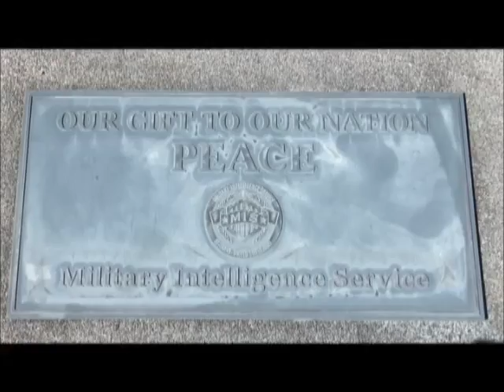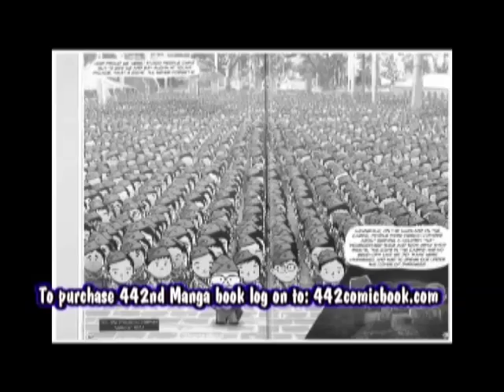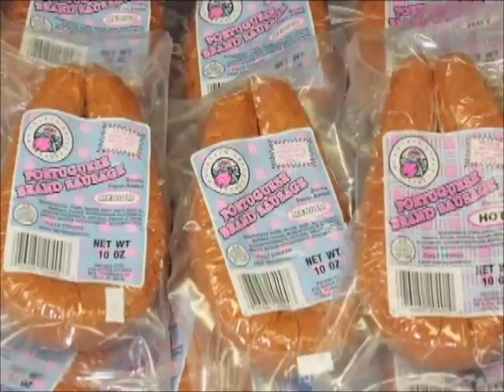Seniors Living in Paradise - November 1 of 4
Contents:

• George Yoshida Kitchen: Turkey Sandwich
• AJA Veterans Memorial Service
• George Yoshida Kitchen: Chicken Cutlet Curry
• Hilo High School Class of 1953: Thanksgiving Greetings
• Rikuzentakata: Sausage Making
• George Yoshida Kitchen: Batayaki

(Advertised prices expire November 30, 2016)